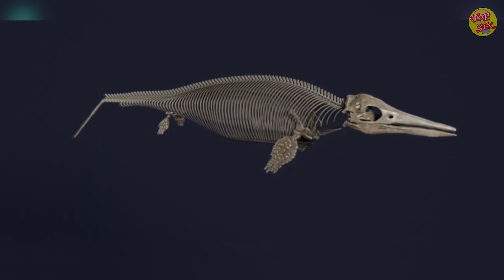Este es el FÓSIL MEJOR CONSERVADO de TODOS